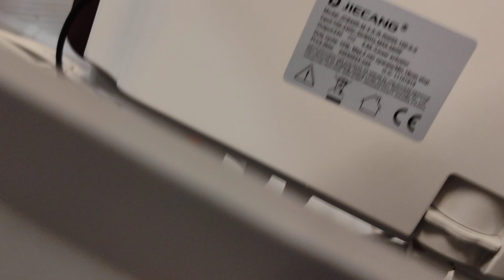Как снять привод ? Функция переворачивания больного.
Инструкция по снятию и замене привода
Функция переворачивания больного MET RESTAUT, MET REVEL NEW, MET REMEKS XL, МЕТ REMEKS, MET REVEL L, МЕТ REALTA, MET REVEL XL, MET EVA
Как ремонтировать кровать ?